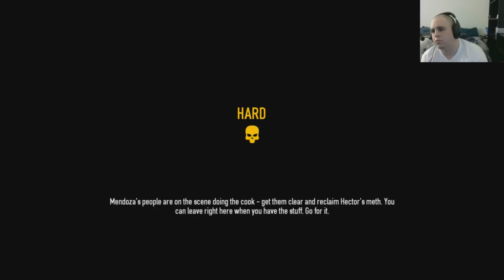Let's Play: Payday 2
Kamurai playing Jackbox.tv: Lie Swatter!